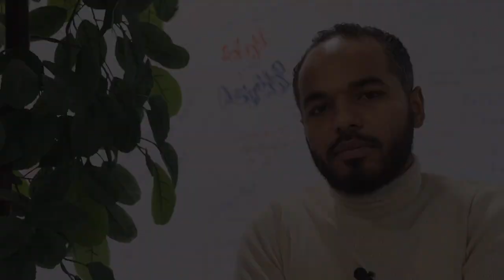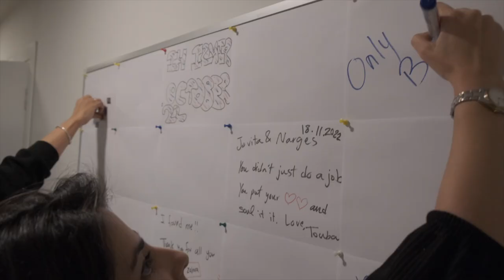Completing the F2F CELTA Course @IH Izmir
This is not a goodbye!

Our amazing CELTA graduates have done everything necessary to fulfil their potential and transform their lives.

They will definitely make a difference in their students' lives.